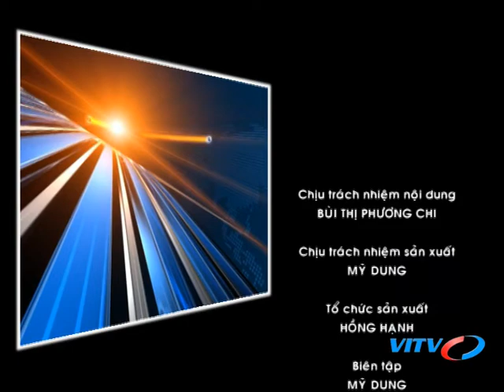VITV - Thế giới sự kiện - Việt Nam – Thụy Sĩ: Tiềm năng hợp tác rộng mở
VITV - Thế giới sự kiện - Việt Nam – Thụy Sĩ: Tiềm năng hợp tác rộng mở phát sóng 21:15 ngày 28/07/2018